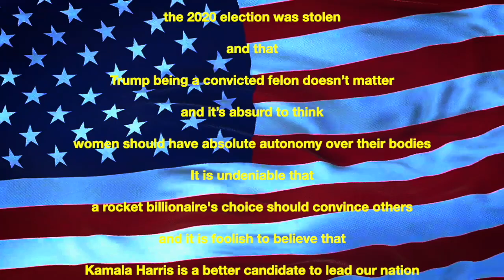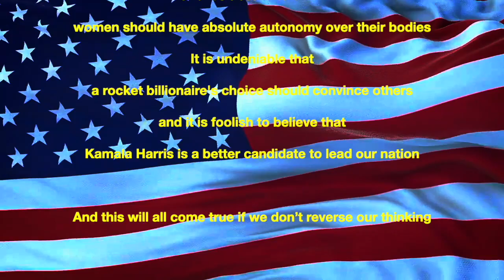Donald Trump is the Right Choice for America